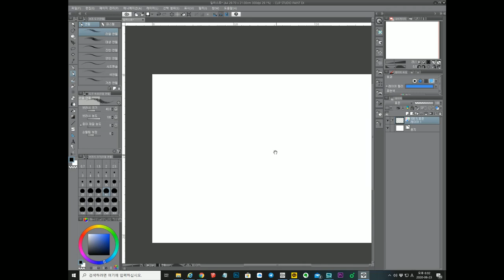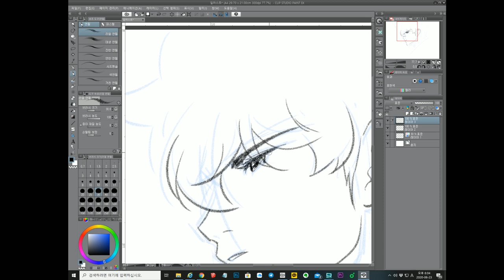닥터프로스트 스피드스케치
favv에서 요청이 들어와 슥슥 그려보았습니다:)